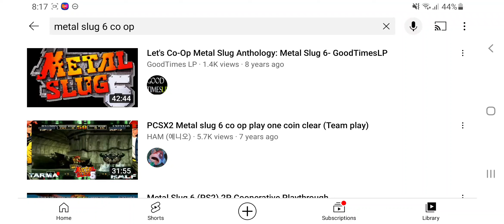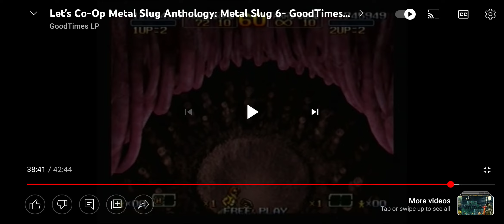Abertura Do Scooby-Doo 2: Monstros À Solta 2009 VCD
100% superstaari kangelane